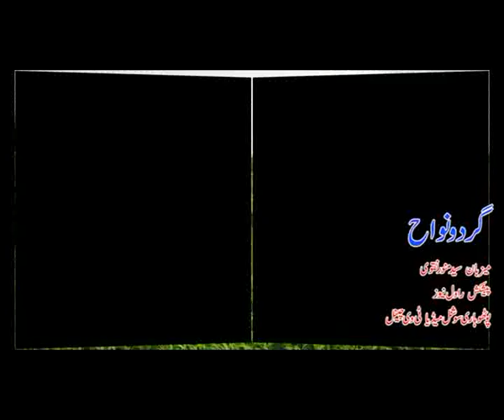sulman fonduction sd mpeg4